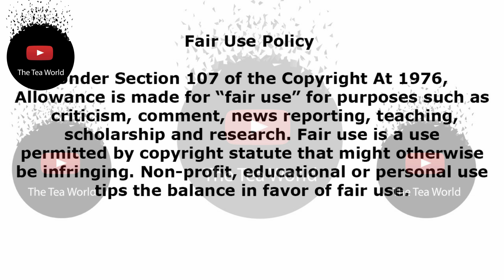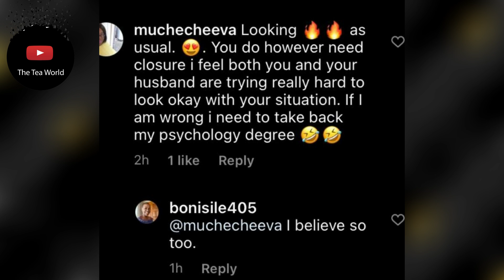Somhale Receives A Psychologist Intervention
A psychologist tells Somizi and Mohale they need closure.
If they are people who took the saying,’ never let them see you cry,’ to heart it is Somizi and his husband Mohale. There are obvious signs that the marriage is in trouble with the two never being seen together but if you check their social media it is like nothing has happened.